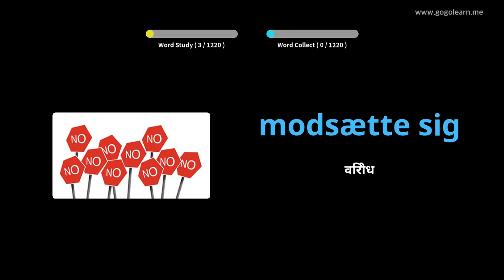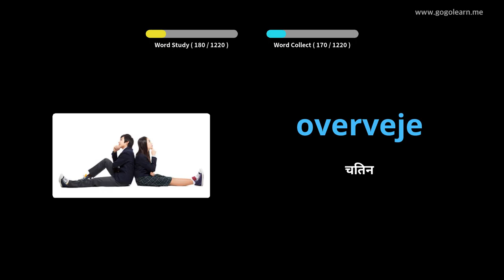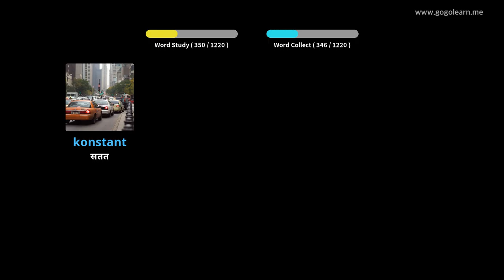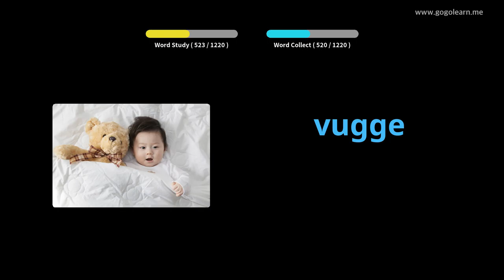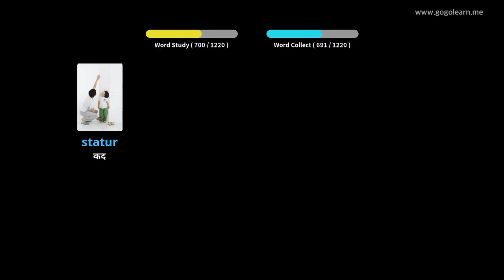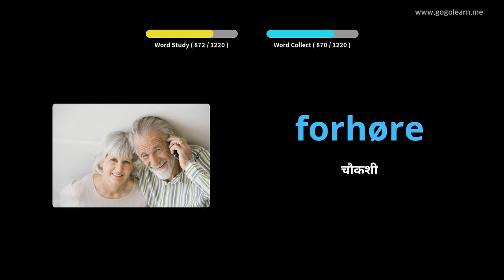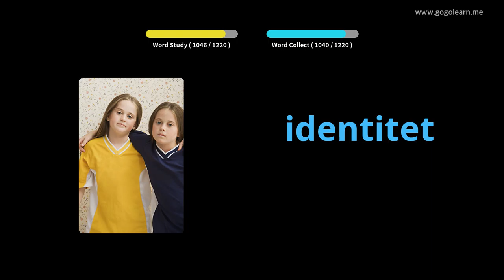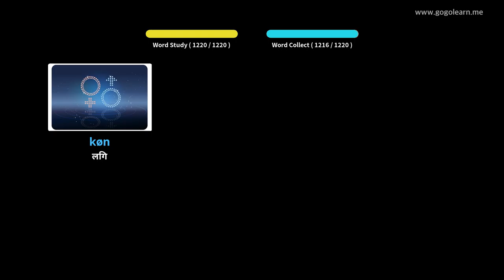डॅनिश शब्दसंग्रह विद्यार्थी |Golearn